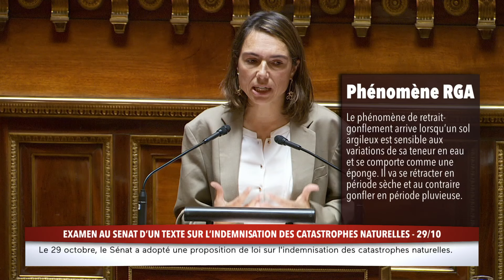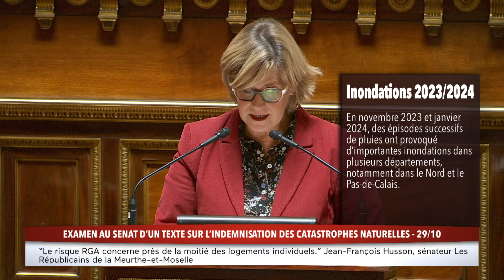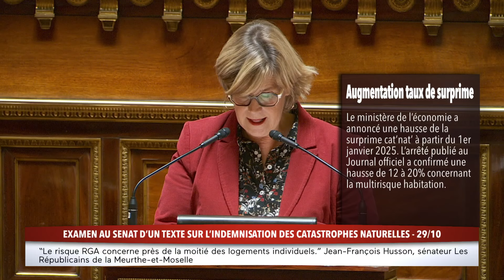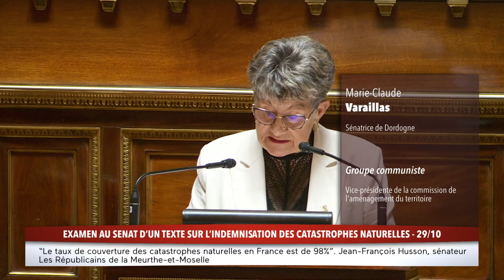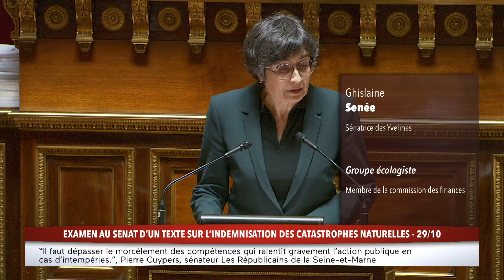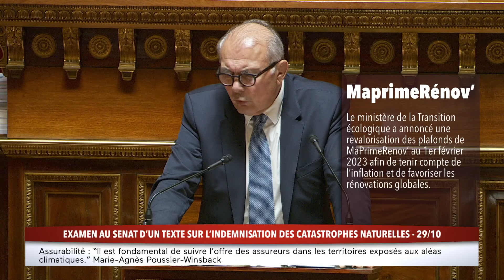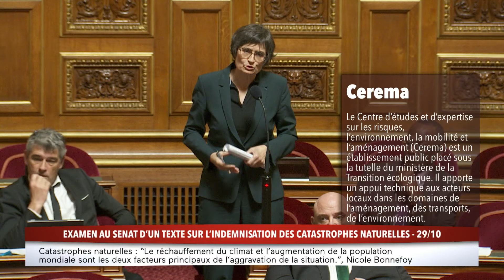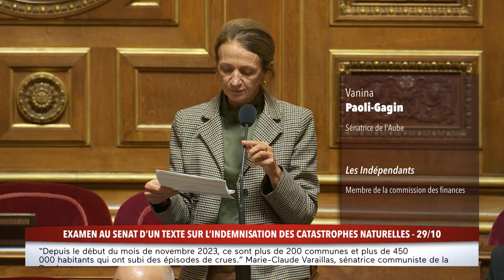Catastrophes naturelles : Le Sénat adopte à l’unanimité un texte sur leur indemnisation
100% Sénat diffuse et décrypte les moments forts de l'examen des textes dans l'Hémicycle, ainsi que des auditions d'experts et de personnalités politiques entendues par les commissions du Sénat.

Année de Production :